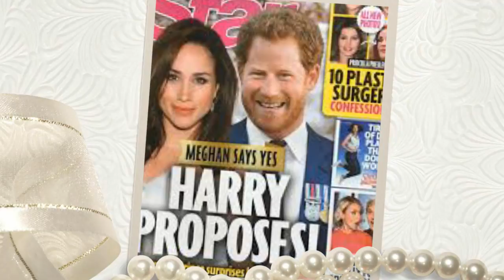Meghan Markle reveals interesting story about his Prince Harry's fiance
Before Meghan Markle was engaged to Prince Harry, she was a “Deal or No Deal model. So it’s only fitting that Game Show Network investigate the former model’s life